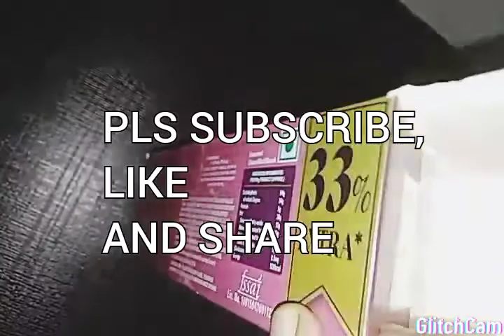HOW TO MAKE A EASY PEN HOLDER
Materials :Glue, paper, Box